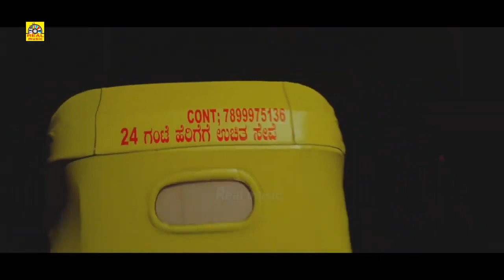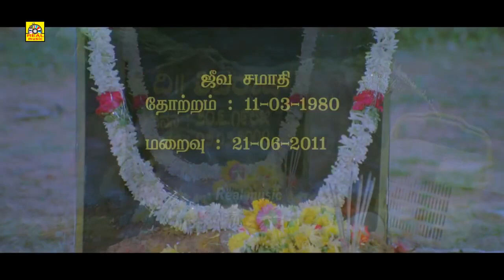மிஸ் பண்ணாம இந்த விடியோவை கடைசிவரை பாருங்கள்KICK Movie Super Scenes # Tamil Movie Scenes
Artist ; Akshay,Veena Malik,Stephanie Siriwardhana,shana
Banner : Sree Sudharsan Films &Roseland Pictures
Lyrics : Piraisoodan
Photograpahy ; Jai Ananadh
Designer : Venkat
Stunt ; Thiriller Manju
Producer : E.Sudhagar,D.Ravi,Rajendrakumar
Director : Thrisul
Language :Tamil
Country ; Tamilnadu ,India
Duration : 141 Minits (2:20:09)

@Real Entertaiment